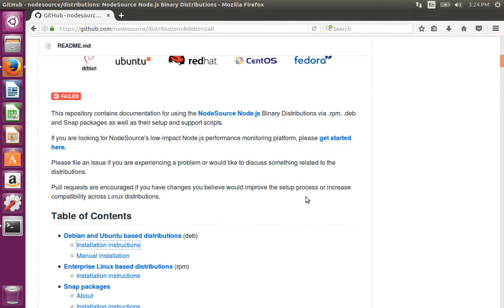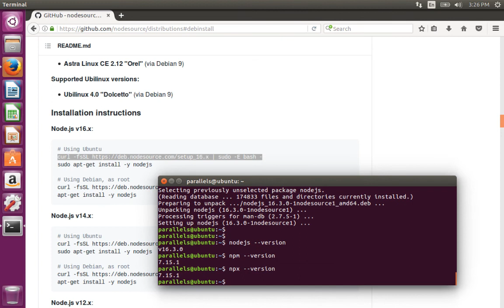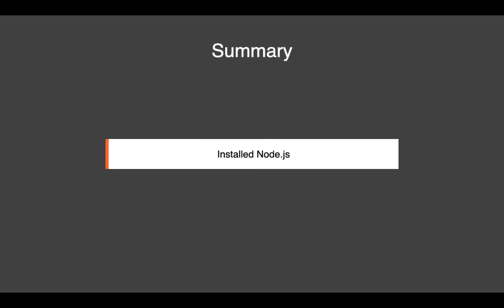Installing Node.js, npm and npx on Linux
In this video we will install node.js, npm and npx tools on an Ubuntu Linux machine.